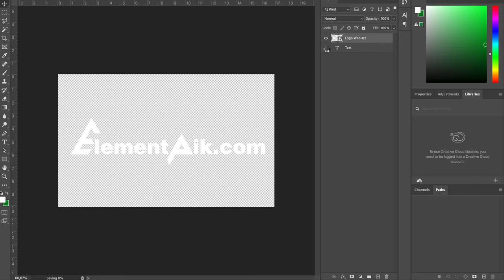3D Text Effect Purple Diamond Text [ElementPik.com]